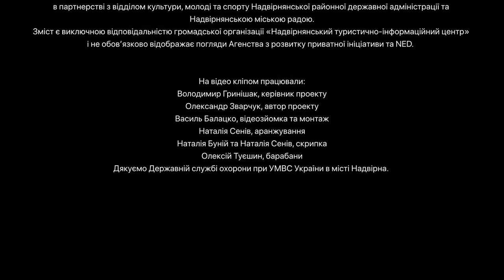ЗАМОК КРАСНОДВІР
Метою проекту є створення конкурентного туристичного продукту на основі руїн вежі замку в центральному парку міста Надвірна на основі концепції «Надвірна – місто трьох фортець». Ми прагнемо провести дослідження, археологічні розкопки, консерваційні роботи та впорядкувати територію навколо. Також, спільно з громадськістю міста, експертами та консультантами створити концепцію використання «Замку Краснодвір».
Якщо Ви хочете побачити унікальний авторський проект, то Ви на правильній сторінці. Запрошуємо у світ сучасної та динамічної команди Videomonter, яка вміє дивувати світ!

Ми займаємось:

- рекламне відео;
- кліпи;
- аерозйомка;
- 3D панорами;
- корпоративне відео;
- промо відео;
- іміджеве відео;
- анімація;
- весільна відеозйомка;
- оренда обладнання.